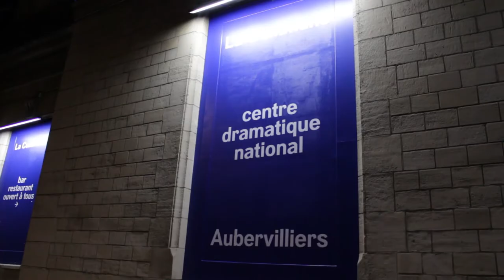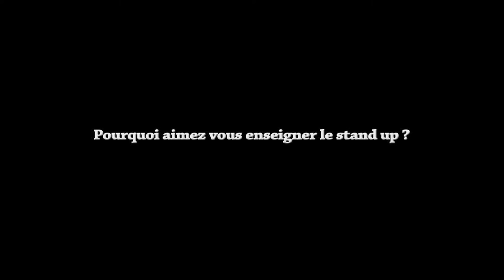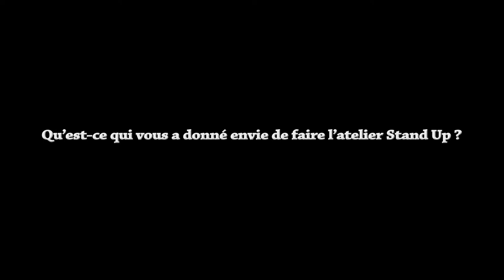Graine d'Humour - 8e édition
Retour sur la soirée de la 8e édition de Graine d'Humour et découvrez-en un peu plus sur l'atelier stand-up avec Laurine, Mark, Camellia, Rayan et leur professeur Djoudi !